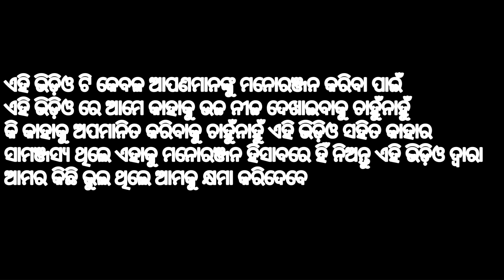ନାଳୁଆ ପିଇସା ଠିଆ ଠିଆ ଗୀତ ଗୀତରେ ଖେଳ କରି ଦେଲେ//😄odia comedy//sunil murmu comedy//ପିଇସା କମେଡି😀😁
nalua piesha thiaa thiaa gita gitare khela karidele//odia comedy//sunil murmu comedy//ehi video t kebala aapanamanaku monoranjan kariba pain//video dekhi enjoy karantu kehi b dehaku nebe nahi ehi video t Ku// concept sunil murmu//editing sunil murmu//camera man tunga hansdah and sunil murmu//this video entertainment video